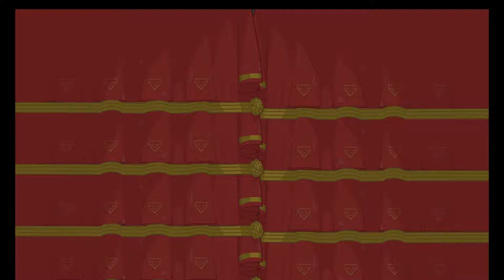BattleBlock Theater - Part 3 - Pro Plays!